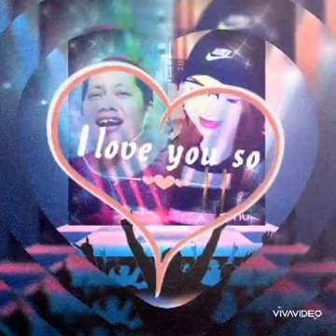Hay.. Naku Problemang Puso Cover by csaavatars&wmsslullers